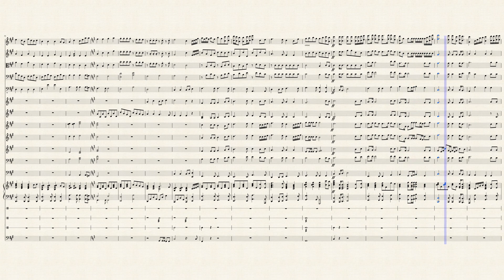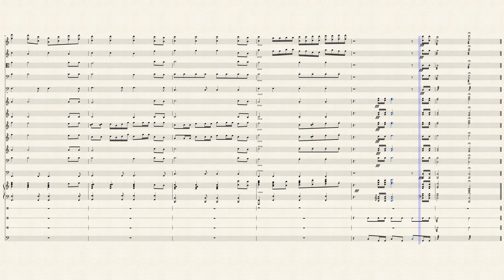In His Love – MARK PATTERSON by Mark Patterson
In his Love